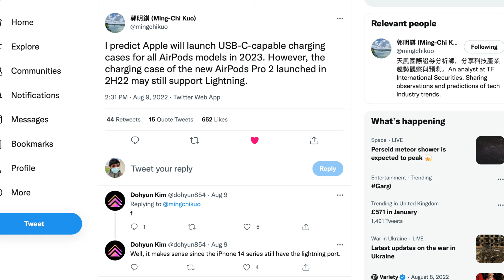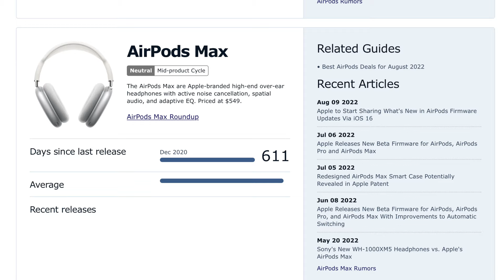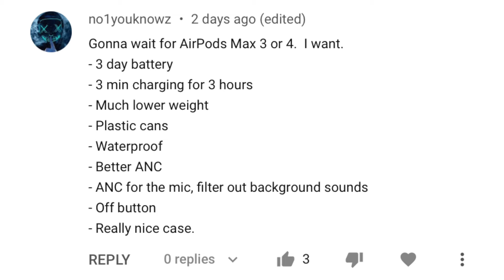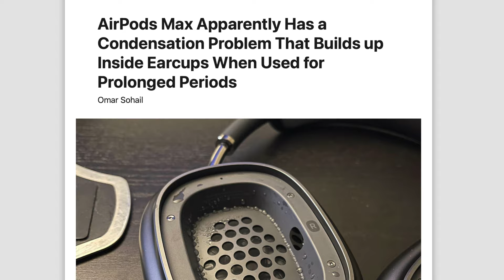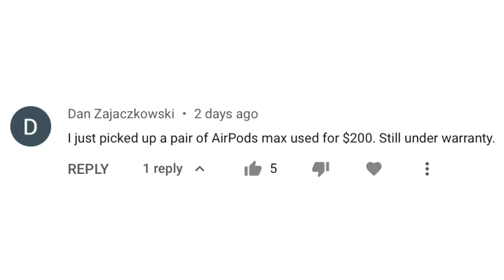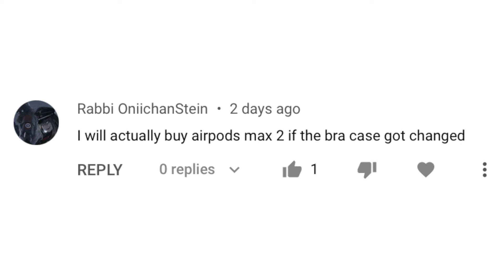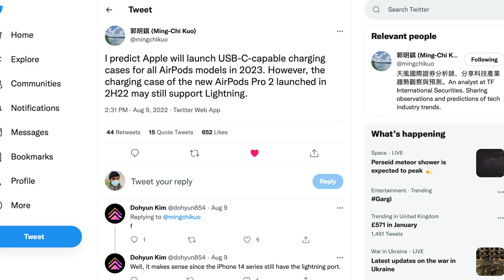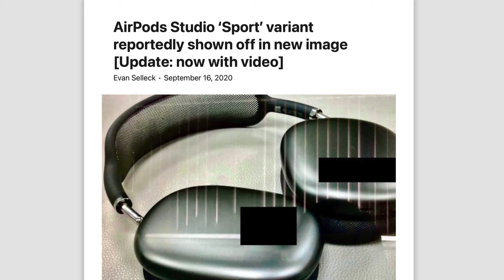Apple AirPods Max 2 - NEW LEAKS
Time-stamps:
Intro 00:00
AirPods Lineup Will Transition To USB C In 2023 00:09
Why I Think Apple Will Launch AirPods Max 2 Amidst This Transition 00:49
Other Upgrades To Expect 01:39
Midnight Colour For AirPods Max 2? 02:17
Features Wishlist For AirPods Max 2 02:37
Deals On The Current AirPods Max 04:24
AirPods Max 2 Should Be Reversible 05:05
Lossless Support 05:21
Improved Smart Case 05:30
How Much Cheaper Will AirPods Max 2 Be? 05:45
We Need USB C Charging 06:27
AirPods Max Lite 06:52
Outro 07:19